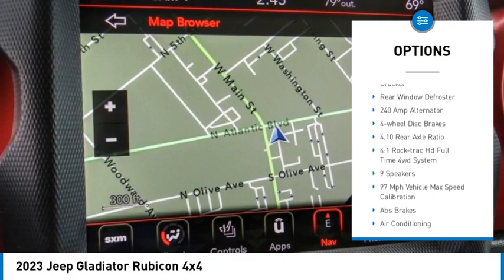2023 Jeep Gladiator MONTEREY PARK ROSEMEAD EL MONTE MONTEBELLO LOS ANGELES C10883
2023 Jeep Gladiator Rubicon 4x4

1100 W Main St.

BRAVO CHRYSLER DODGE JEEP RAM OF ALHAMBRA, PROUDLY SERVING LOS ANGELES, SAN GABRIEL VALLEY, MONTEREY PARK, EL MONTE, AND SURROUNDING CALIFORNIA LOCATIONS. THIS HIGH VELOCITY CLR CO 2023 Jeep GLADIATOR IS EQUIPPED WITH A 3.6L V6 24V VVT, AUTOMATIC TRANSMISSION, AND RECEIVES AN ESTIMATED 16 City/23 Hwy MPG. CONTACT BRAVO CHRYSLER DODGE JEEP RAM OF ALHAMBRA TO SCHEDULE A TEST DRIVE AND TAKE THIS 2023 Jeep GLADIATOR HOME TODAY, OR VISIT OUR SHOWROOM CONVENIENTLY LOCATED AT 1100 W. MAIN STREET ALHAMBRA, CA 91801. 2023 Jeep GLADIATOR Rubicon 4x4 $7,010 off MSRP! 4D Crew Cab 3.6L V6 24V VVT 4WD 8-Speed Automatic Factory MSRP: $65,005 Bravo Chrysler Dodge Jeep RAM dealership is a new kind of dealership, where we put our customers ?? needs first. We are located in Alhambra, CA, just miles east from the Downtown Los Angeles area. Our dealership has been proudly serving the Los Angeles area and the San Gabriel Valley community under our new ownership as of June 6, 2017. When shopping for a new vehicle you will get assigned a professional Product Specialist to help you find the right vehicle for you. No commission, no pressure is our motto. Our Service Department does not fall behind, we have on-hand knowledgeable Service Advisor ??s that offer multi-lingual service in English, Spanish, and Mandarin Chinese. Prices do not include government fees and taxes, any finance charges, any dealer document processing charge, any electronic filing charge, and any emission testing charge. Prices of vehicles on this website do not necessarily include accessories, dealer ship ad on ??s or mark ups, that may have been applied to any of our vehicles at the dealership. Advertised selling price does NOT apply to leases. Here at Bravo Chrysler Dodge Jeep Ram, we will work with you on getting the most value for your current vehicle trade in, no matter the condition it is in, and get you into the new or pre-owned vehicle you want! While every reasonable effort is made to ensure the accuracy of this information, we are not responsible for any errors or omissions contained in the description, pricing, or availability for this vehicle. Please verify any information in question with our professional sales staff. All applicable rebates require proof of qualification and proper documentation before vehicle delivery. Please call to see if you qualify for additional factory rebates! Stock #: C10883 | VIN: 1C6JJTBG3PL543596 | 2023 Jeep Gladiator Rubicon 4x4 HEATED STEERING WHEEL SECURITY SYSTEM Bravo Chrysler Dodge Jeep Ram